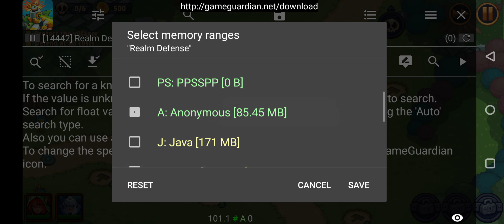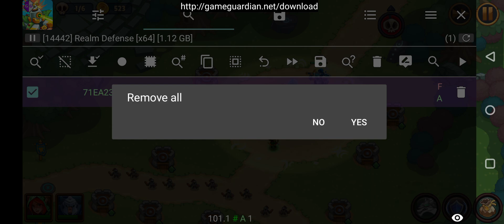Hack Realm Defense v2.8.0 | GameGuardian 2024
Follow this video to install GameGuardian